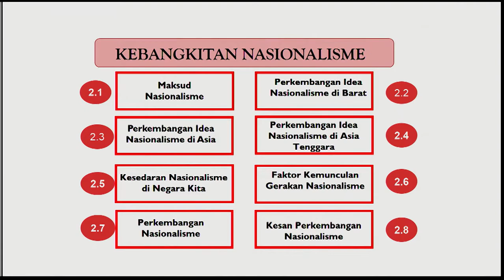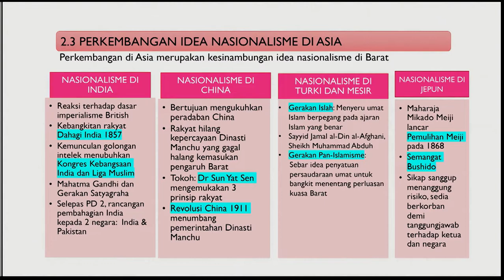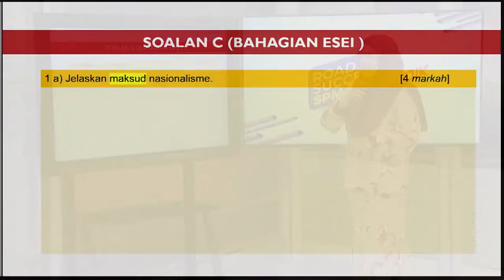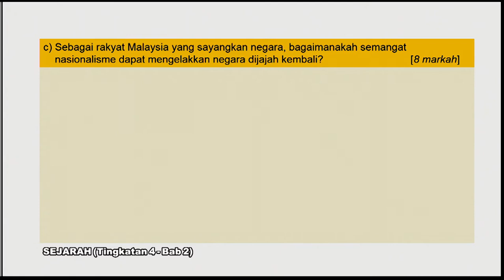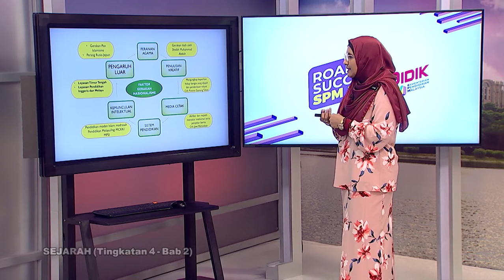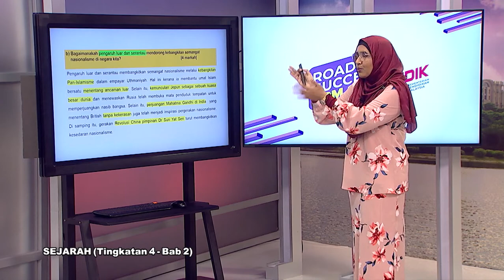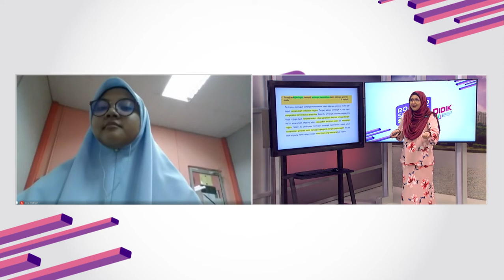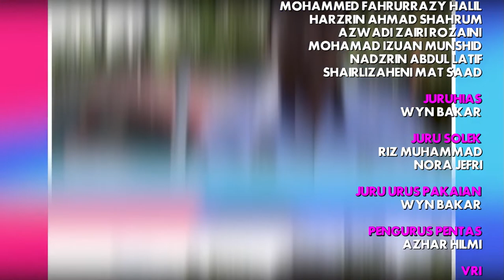DidikTV RTS SPM 2021 Ep 127 Sejarah Ting 4 Bab 2